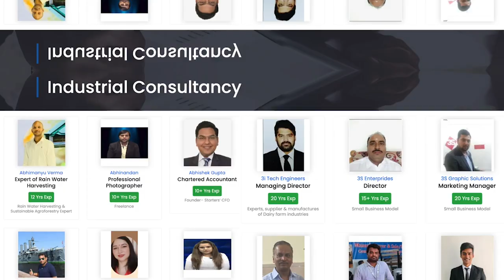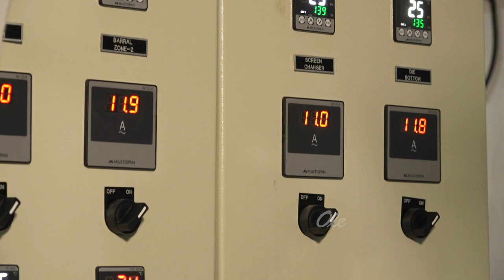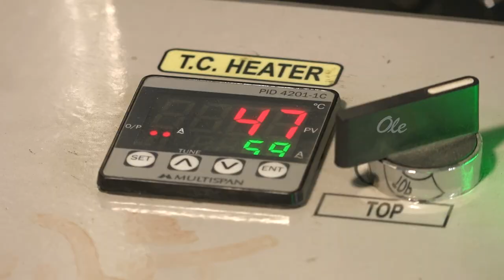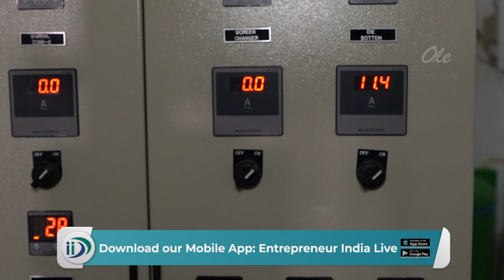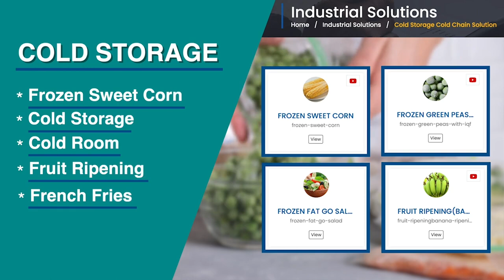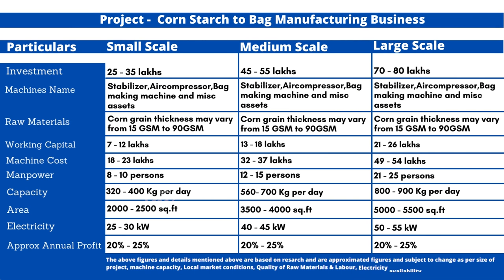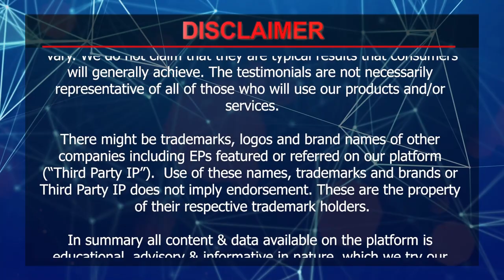Corn Starch से कैसे बनते है Biodegradable Bags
India is strictly adopting sustainable living to improve our lives and boost the economy at the time. Corn starch bag business from waste is a highly lucrative business and can easily be started. A small-scale business that is not just environmentally friendly but also trending worldwide.

Let's explore what you can expect to gain from this video.
Introduction 00:21
Corn Starch Bag: 2:00
Raw Materials: 3:38
Process 4:05
Manpower 4:18
Electricity 5:40
Area required 5:57
Investment 6:30
Production capacity 7:25
Wastage 6:57
Licenses 8:03
Durability of corn starch bag 8:27
Summary 8:80